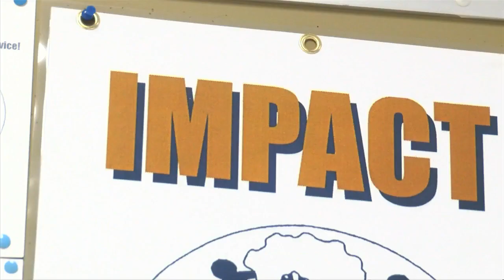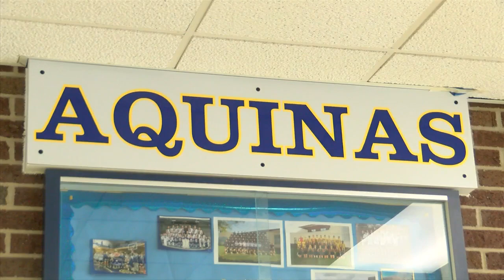Aquinas Schools initiative for mental well-being in action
Aquinas Catholic Schools is using a new initiative to improve and promote the mental well-being of its students and staff.